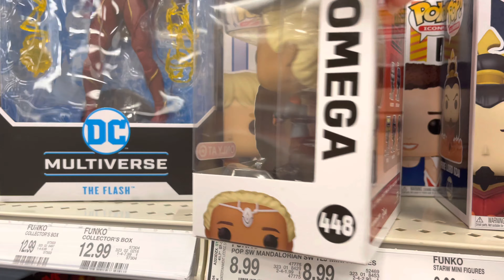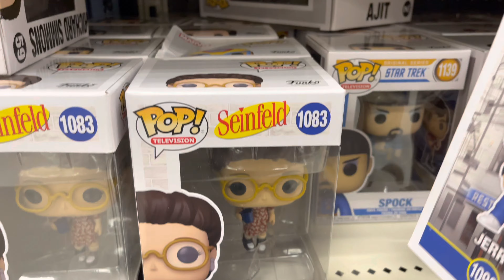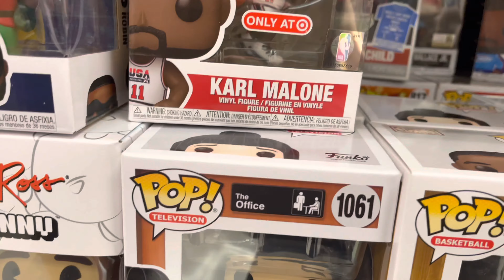Let’s Go shopping and see what we can find! ￼Funko pop trending on eBay and more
eBay trends. Let’s Go shopping and see what we can find!